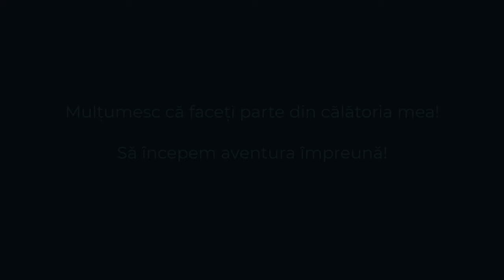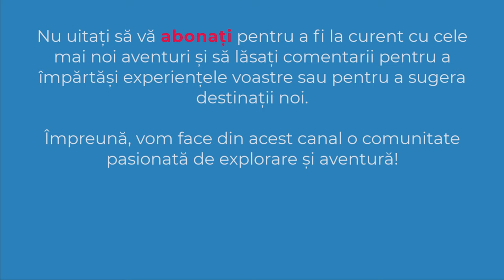Doğubeyazıt | Turkey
✔️Doğubeyazıt este un oraș din provincia Ağrı din Turcia, aproape de granița cu Iranul.
✔️ OBIECTIV: Orasul Doğubeyazıt
✔️ DATA: 19 august 2023
✔️ SOUND:
   🔵 Thunder Chant - E's Jammy Jams (biblioteca audio youtube)
0:00 Intro
0:15 Vedere cu Muntele Ararat
0:37 Piata orasului Doğubeyazıt
1:00 Orasul Doğubeyazıt
3:34 Palatul Ishak Pasha
4:31 Subscribe
✔️ turcia ararat # IshakPasha